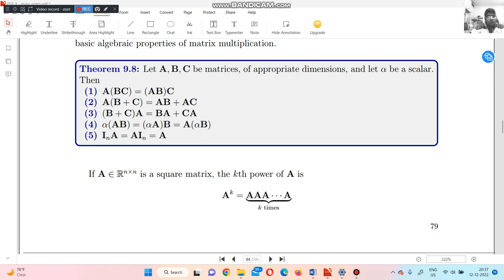lecture 9.2 matrix algebra Important properties of matrix multi plication